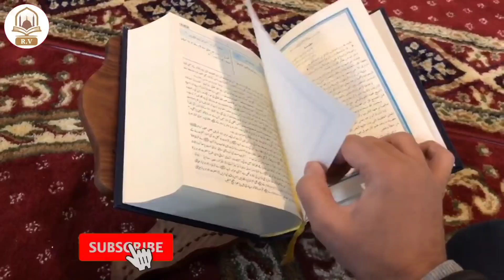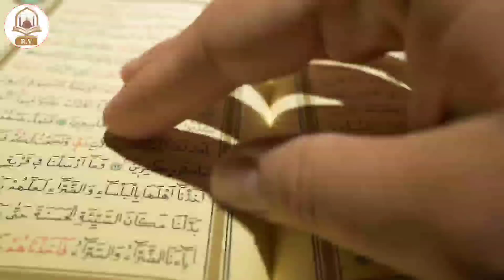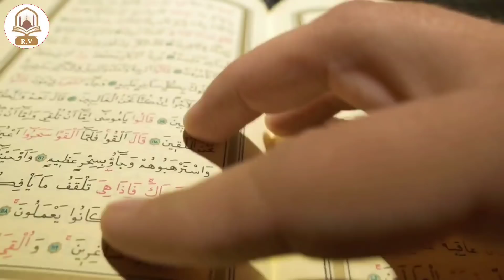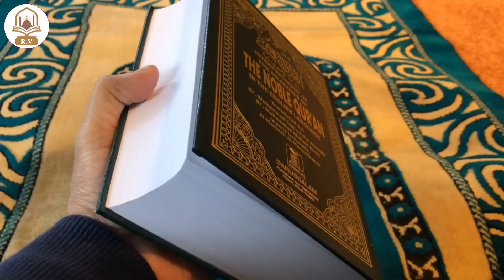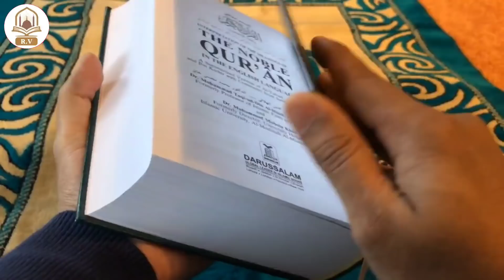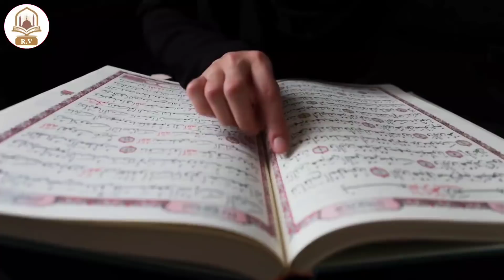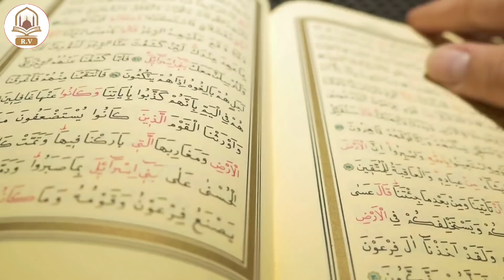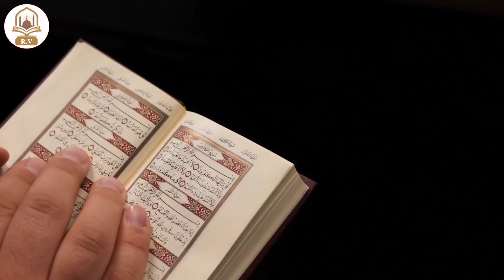"शबे बरात" 2022 की रात अल्लाह का वास्ता है इसको 3 मिनट सुन लेना जो मांगोगे मिलेगा